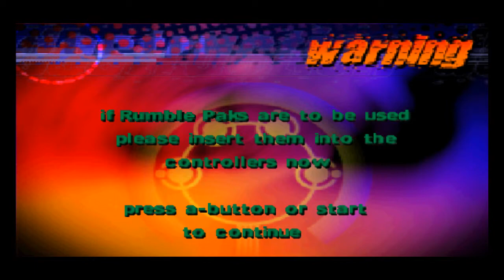Faito 64 Episodio 92-Destruction Derby Parte 5 (Medalla de oro Amateur)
Van dos medallas, ahora empieza el verdadero reto.
Canción del intro: Digitalism - Circles
Las demás canciones y melodías son del juego Destruction Derby y no me pertenecen.